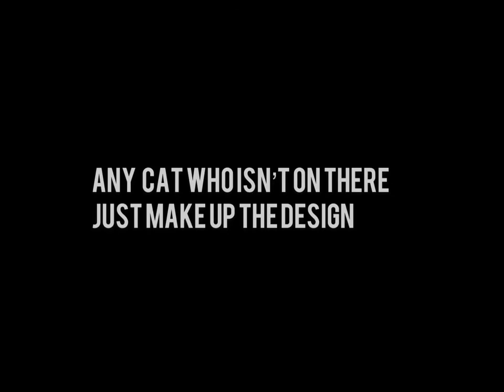WARRIOR CAT MAP CALL// CANCELLED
If you want to take part:
1. Apply in the comments example: “can I have part 16”
2. I will reply saying Yes!
3. You can have up to three parts!
4. Don’t take over 2 months and read script!
5. Post the part on your channel and Tell me that ur done! I will add the part!

Start- Thrushpelt and BlueFur hang out (do what u like)
Part 1- ThrushPelt and BlueFur hang out (do what u like)
Part 2- Thrushpelt and BlueFur hang out (do what u like)
Part 3- Thrushpelt sings as he watches BlueFur and OakHeart
Part 4- ThrushPelt can sing while watching BlueFur and OakHeart
Part 5- You choose- related to part
Part 6- You choose -has to be related to the part
Part 7- Memories of them hanging out
Part 8- You choose- related to part
Part 9- He wishes that BlueFur chose him (you choose)
Part 10- Thrushpelt talking to Bluestar about pretending to father the kits
Part 11- BlueFur  and ThrushPelt hanging out (do what u like)
Part 12- BlueFur and OakHeart Together as ThrushPelt sadly watches
Part 13- Thrushpelt can sing? (You choose)
Part 14- Thrushpelt can sing or he can be sad or can watch BlueFur and OakHeart
Part 15- Can sing or something like that
Part 16- You choose- has to be relevant to the part and ask in the comments if ur not sure what to do
Part 17- Choose but relevant
Part 18- choose but relevant
Part 19- Thrushpelt and BlueFur with the kits
Part 20- Thrushpelt sad (can sing and watch BlueFur and OakHeart)
Part 21- You choose but need relevant
Part 22- memories of ThrushPelt and BlueFur !
Part 23- RippleClaw kills Thrushpelt in a battle
End- BlueFur mourns ThrushPelt

Taken- 🐱 (but not done)
Taken and done- 🐯
Free-🦁

PARTS:
Start- Me :3 🐱
Part 1-
Part 2-
Part 3-sleepykatt
Part 4-
Part 5-
Part 6-
Part 7-
Part 8-
Part 9-
Part 10-
Part 11-
Part 12-
Part 13-
Part 14-
Part 15-
Part 16-
Part 17-
Part 18-
Part 19-
Part 20-
Part 21-
Part 22- Amelie 🐱
Part 23-
End-
Backup-

Thumbnail-
Say in the comments “I have done a thumbnail!” Then, publish it on your channel! (You can publish just the picture or a speedPaint) NO tracing OR STEALING ART! Please make it say: Thrushpelt Map, Complete Thrushpelt Map, exetra